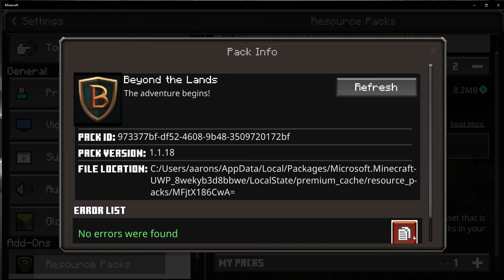Minecraft Survival Bedrock Edition Lets Play Series EP. 04 - Mining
Game description
Minecraft is a video game in which players create and break apart various kinds of blocks in three-dimensional worlds. The game's two main modes are Survival and Creative. In Survival, players must find their own building supplies and food. They also interact with blocklike mobs, or moving creatures.